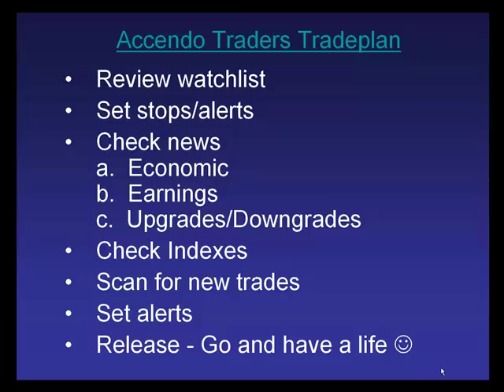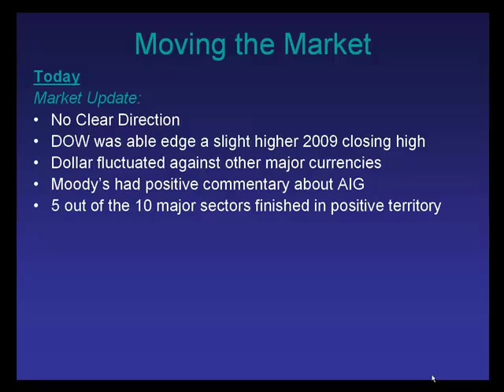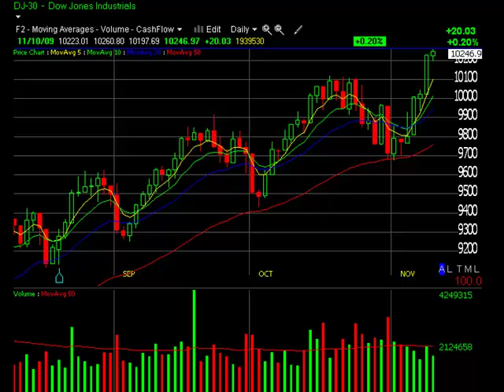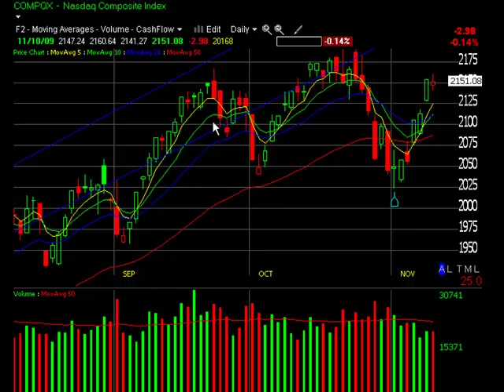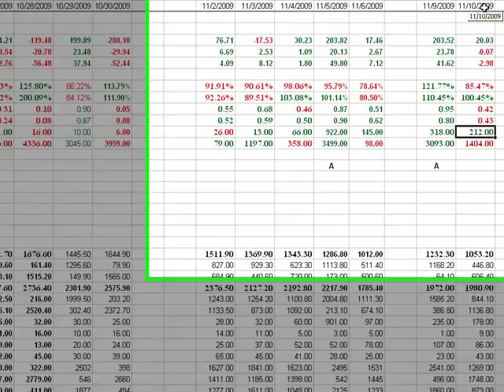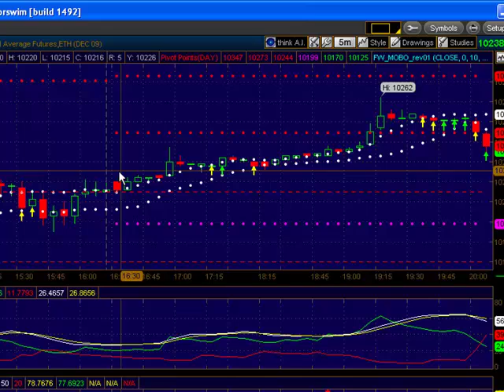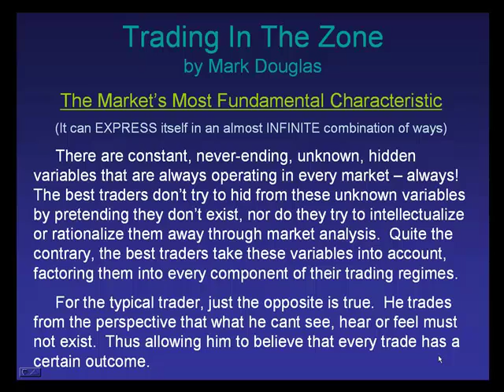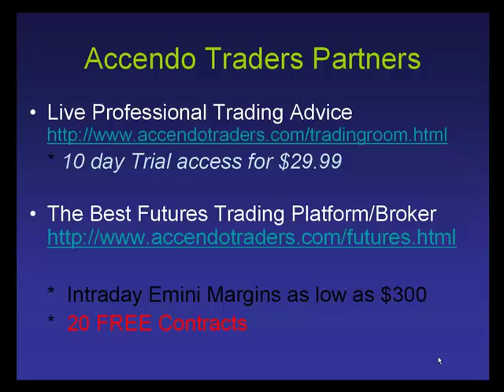Accendo Traders Stock Market Wrap Up Commentary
- Effective Video Technical Analysis Trading Plans delivered daily from AccendoTraders.  Here is our daily stock market commentary for Tuesday, November 10th.  Be sure to check out our Futures Broker @ to receive 20 FREE contracts and come visit our Futures Chatroom @